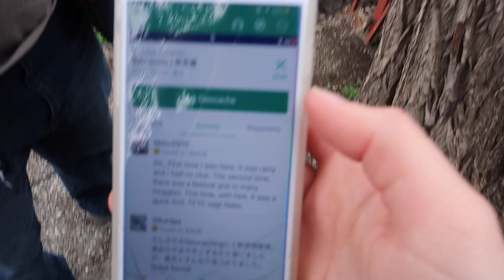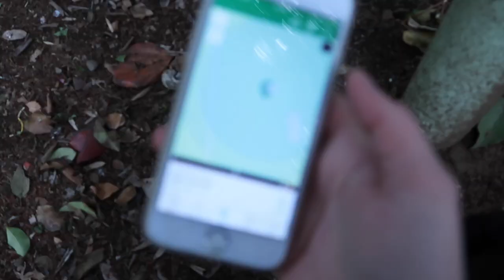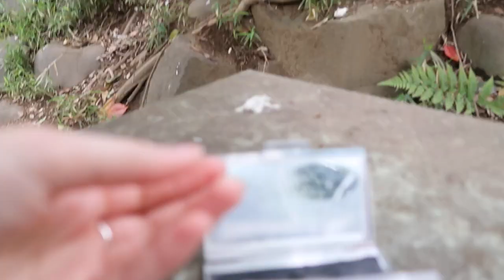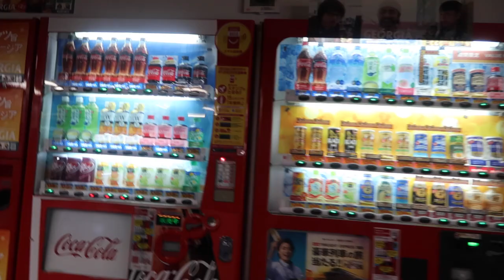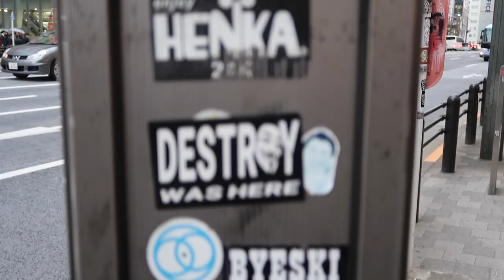Nezu Shrine, Ueno Park, & Akihabara! Geocaching around Tokyo!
On the second day of my family's vacation in Tokyo I took them to Nezu Jinga Shrine where we tried some Takoyak and saw the flowers in full bloom, headed to Yanaka Ginza for some Katsu, stopped by Ueno Park to watch some baseball, check out the Shrine and do some Geocaching! We then finished up the day at Akihabara with some cheesecake tarts :)